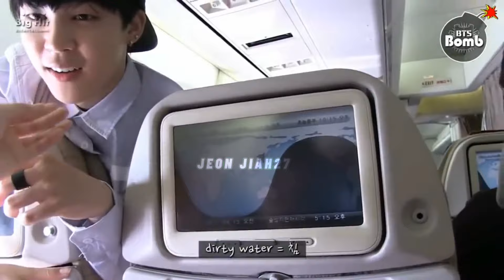K-POP FUNNY MOMENTS THAT CURED MY DEPRESSION | JEON JI AH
I try to make ppl happy so i hope you laughed a lot. On my channel you will find kpp funny video and kdrama funny moments i also make requested video and edits visit my instagram, dm me if you to be my friend and also visit my tiktok account by the way i have alot more followers on my tiktok account and you know i am writing this at 1:00am like broooooooo you have to like my videos now,share itt too,comment that you did read my discription and did all of this and if you like a crazy girl like me then you will surely subscribe to my channel for more of this type of content.

Love guys see u next time ❤✨